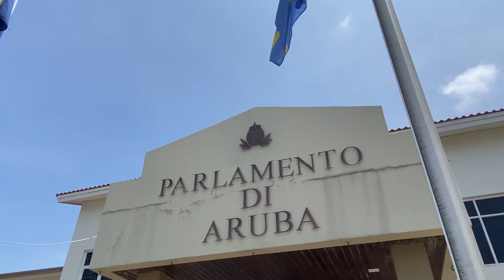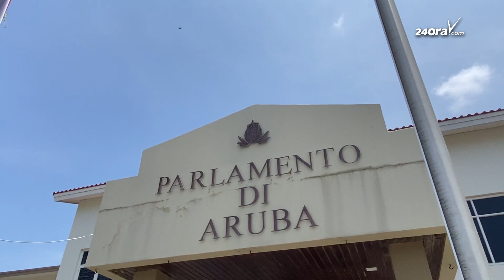A reeligi Edgard Vrolijk di MEP como Presidente di Parlamento di Aruba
Dialuna 11 di september 2023 tabata e ultimo dia pa locual tabata aña parlamentario 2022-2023.